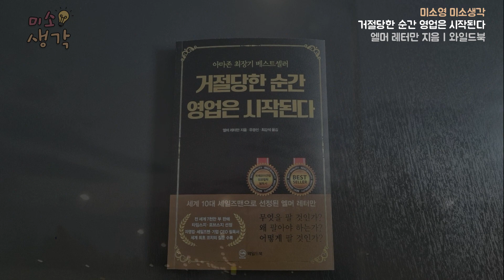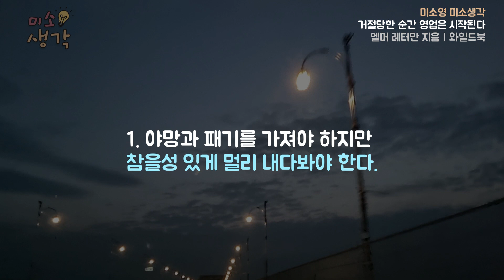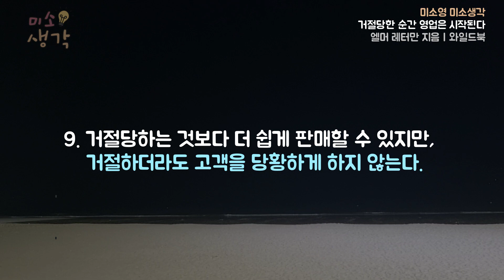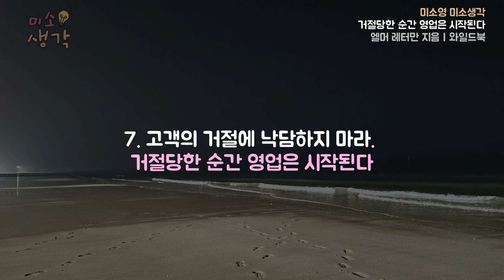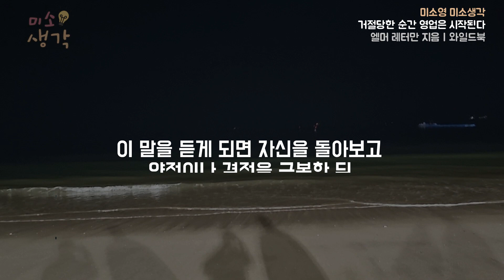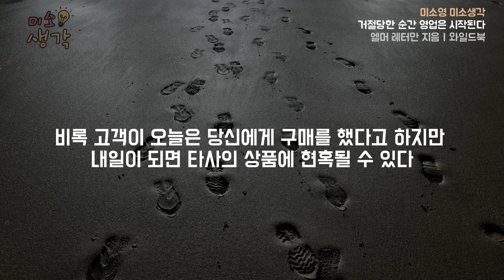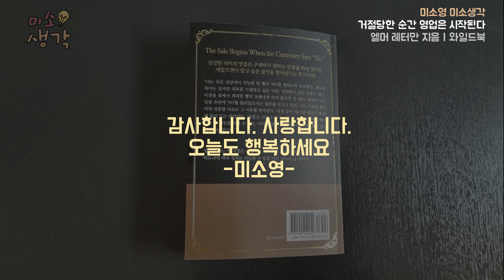나 자신을 팔아라 | 성공적인 세일즈맨의 14가지 재료를 섞어라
- 당신의 이름을 팔라는 의미다
- 쇼맨십은 필요하다
- 인간은 원래 특이한 것에 마음이 끌리는 습성이 있다

제목 : 거절당한 순간 영업은 시작된다
저자 : 엘머 레터만
출판사 : 와일드북

00:00 나 자신을 팔아라
01:11 세일즈맨의 14가지 재료
03:39 판매 상담의 지침
06:29 미소생각